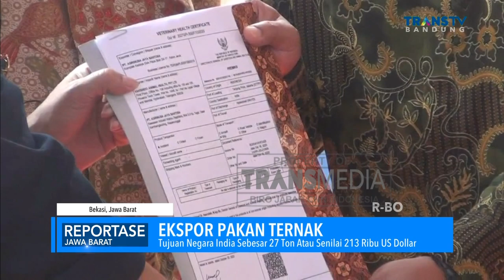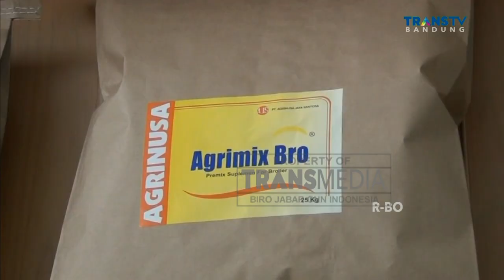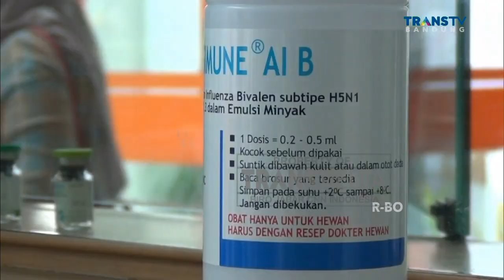Ekspor Vitamin Pakan Ternak Perdana